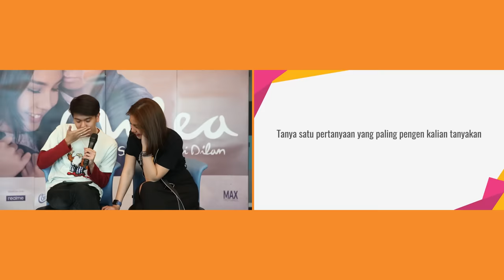Iqbaal Ramadhan & Vanesha Prescilla Kenang Masa Lalu | MILEA: SUARA DARI DILAN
KAPANLAGI.COM - Januari 2017, Iqbaal Ramadhan dan Vanesha Prescilla berkunjung ke Kantor KapanLagi mempromosikan film DILAN. Kami menantang mereka menirukan adegan romantis. Dan beberapa waktu lalu, kami meminta Iqbaal dan Vanesha nonton lagi video tersebut. Tonton deh reaksi mereka!